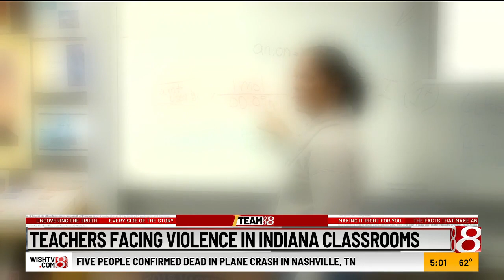16-year-old charged with battery of 75-year-old substitute teacher